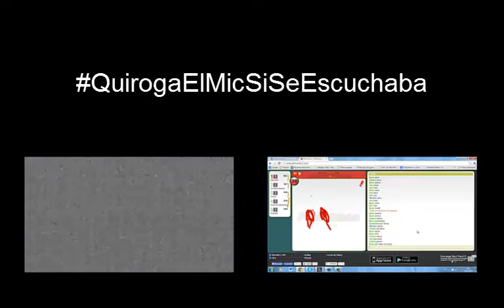Random Lol #1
Video pensado para romper los huevos y divertirnos

Nikushh: Nicolas Coliqueo
Juanitus: Juan Andres Bordoni
NeverOfBaackDOow: Nicolas Marcantonio
WG OutBack: Franco Bertone
WG FrostBlade: Mateo Petracca